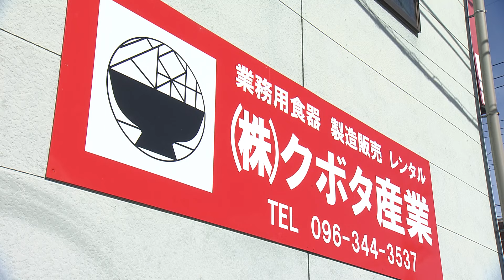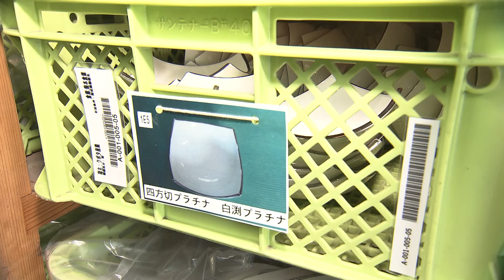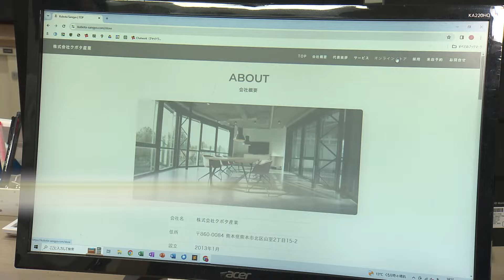若い人材が廃業寸前の企業を救う！「事業承継」の可能性